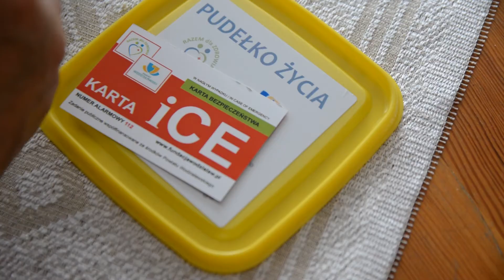Film "Pudełko życia"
Pudełko można otrzymać w następujących miejscach:
Praktyka Lekarza Rodzinnego Eugeniusz Brzemia, Przychodnia Rodzinna PLUTOWIE, NZOZ „Hipokrates”, Praktyka Lekarska Marklowice, Praktyka Lekarza Rodzinnego lek. med. Janusz Kisiel
Czyżowice, NZOZ „VITAMED” sp. z o.o.Pszów, NZOZ „Koło Basenu” Sp. z o.o. Rydułtowy ,Praktyka Lekarza Rodzinnego Specjalistyczna i Medycyny Pracy Rydułtowy, „Graczyk i Wspólnicy” Sp. z o.o.
NZOZ „Amicus”
Praktyka Lekarza Rodzinnego Helena Domagała, NZOZ „PRAXIS”
Podstawowa Opieka Zdrowotna, NZOZ „NOVUM-MED”Praktyka Lekarza Rodzinnego, NZOZ „NA ŻEROMSKIEGO”, NZOZ „ALFA-MED”, NZOZ Poradnia Lekarza Rodzinnegoi Medycyny Pracy „PULS”,  NZOZ Gabriela Wajda, Powiatowe Centrum Pomocy Rodzinie w Wodzisławiu Śląskim, DANIEL FEREK
PASTOR PARAFII EWANGELICKO - AUGSBURSKIEJ
W WODZISŁAWIU ŚLĄSKIM, Ks. JANUSZ BADURA DZIEKAN DEKANATU WODZISŁAWSKIEGO, SP ZOZ Wodzisław (szpital)
- Parafia Lubomia,  -Mat-Med Lubomia,- Novum med - Lubomia